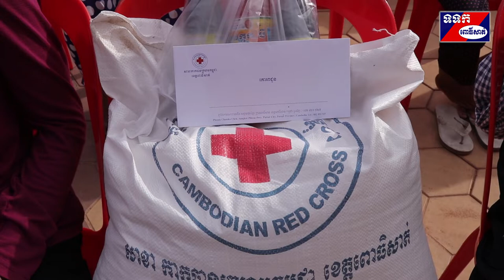ប្រជាពលរដ្ឋចំនួន៣៣គ្រួសារ មកពី៣ឃុំ ទទួលអំណោយមនុស្សធម៌របស់អនុប្រធានសាខាស្រុកក្រគរ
ប្រជាពលរដ្ឋចំនួន៣៣ គ្រួសារ មកពី៣ឃុំគឺ   ឃុំអន្លង់ត្នោត ឃុំក្បាលត្រាច និងឃុំកំពង់លួង ដែលបានទទួលអំណោយមនុស្សធម៌របស់អនុសាខាកាកបាទក្រហមស្រុកក្រគរ ដែលកំពុងជួបការខ្វះខាត ដោយមានការនិមន្តនិងអញ្ជើញចូលរួមពីព្រះគ្រូចៅអធិការ  វត្តបុប្ផាសុវណ្ណ ព្រះនាម ខន្តិធនោ អ៊ុន អុល អនុប្រធានសាខាកាកក្រហមស្រុកក្រគរ និងជាទីប្រឹក្សាផ្ទាល់សម្តេចព្រះអគ្គមហាសង្ឃរាជ កិតិ្តឧទ្ទេសបណ្ឌិត សម្តេចព្រះអគ្គមហាសង្ឃរាជ នៃព្រះរាជាណាចក្រកម្ពុជា នាព្រឹកថ្ងៃទី២២ ខែកក្កដា ឆ្នាំ២០១៩ និងលោក លីវ សេងហ៊ីម ប្រធានកិត្តិយសសាខាកាកក្រហម និងជាអភិបាលស្រុកក្រគរ សមាជិក សមាជិកា ក្រុមប្រឹក្សាស្រុក ប្រធាន អនុប្រធានការិយាស្រុក សប្បុរសជន លោកយាយ និងលោកតា  ចំនួន៥០អង្គ/នាក់ នៅសាលាស្រុកក្រគរ។
 លោក លោក លីវ សេងហ៊ីម ប្រធានកិត្តិយសសាខាកាកក្រហម និងជាអភិបាលស្រុកក្រគរ បានពាំនាំនូវការសាកសួរសុខទុក្ខ និងផ្តាំផ្ញើពី សំណាក់ ឯកឧត្តម ម៉ៅ ធនិន ប្រធានកិត្តិយស និងលោក ខូយ រីដា ប្រធានគណៈកម្មាធិកា សាខាកាកបាទក្រហមកម្ពុជាខេត្ត ពិសេសសម្តេចកិត្តិព្រឹទ្ធិបណ្ឌិត ប៊ុន រ៉ានី ហ៊ុន សែន ប្រធានកាកបាទក្រហមកម្ពុជាដែលជានិច្ចកាលសម្តេច ឯកឧត្តម តែងតែគិតគូរ អំពីការលំបាករបស់បងប្អូន ប្រជាពលរដ្ឋទូទាំងប្រទេស។
 ក្រោយពីទទួលបានព័ត៌មាននេះពីក្រុមការងារអនុសាខាកាកបាទក្រហមស្រុកក្រគរ ក៏បាននាំយកអំណោយមនុស្សធម៌មកចែកជូនដល់ទីកន្លែង ដែលអំណាយ ទាំងនេះបានពីការចូលរួមជួយឧបត្ថមពីសំណាក់ថ្នាក់ដឹកនាំ ព្រះសង្ឃ អាជីវករ មន្រ្តីរាជការ និងសប្បុរសជនទាំងក្នុងនិងក្រៅប្រទេស សម្រាប់ជួយទៅដល់បងប្អូនប្រជាពលរដ្ឋ ដែលជួបនូវកង្វះស្បៀងដោយប្រការផ្សេងៗមិនប្រកាន់អំពីនិន្នាការអី្វឡើយ។ លោកបាន ជម្រាបជូននាពេលនោះថា សូមលោកតា លោកយាយ គប្បីថែរក្សាសុខភាព និងមានអនាម័យល្អ ហូបស្អាត ផឹកស្អាត និងរស់នៅស្អាត ស្របតាមពាក្យស្លាកថា ទីណាមានការលំបាកទីនោះមានកាកបាទក្រហមកម្ពុជា ដែលជាស្ថាប័ន មនុស្សធម៌ក្នុងការជួយដល់ប្រជាពលរដ្ឋគ្រប់ពេលវេលា។
 បន្ទាប់មកព្រះចៅអធិការ  វត្តបុប្ផាសុវណ្ណ  អភិបាលស្រុកក្រគរ សមាជិក សមាជិកា ក្រុមប្រឹក្សាស្រុក និង សប្បុរសជន ក៏បានចែកជូនគ្រឿងឧបភោគបរិភោគក្នុងមួយគ្រួសារទទួលបាន អង្ករ២៥គីឡូ ទឹកត្រី១ ទឹកស៊ីអ៊ីវ២ និងថរិកា២ម៉ឺនរៀល ក្នុងឱកាសនោះដែរក៏បានប្រគល់ជូនប័ណ្ណថ្លែងអំណរគុណដល់សប្បុរសជនដែលបានជួយឧបត្ថម្ភធនធានផ្ទាល់ខ្លួនរួមមានឈ្មោះ៖ លោកគ្រូពេទ្យ សំរិត រិន ព្រមទាំងក្រុមគ្រួសារ នៅសហរដ្ឋអាមេរិក  និងលោក ម៉េង តារ៉ា ព្រមទាំងភរិយា         នាពេលនោះផងដែរ៕